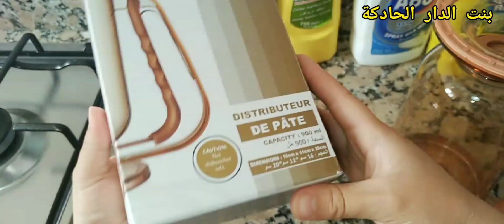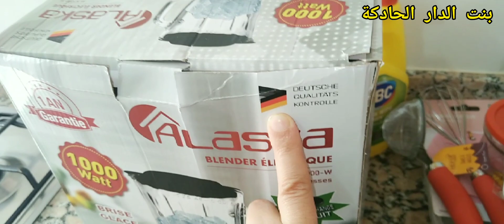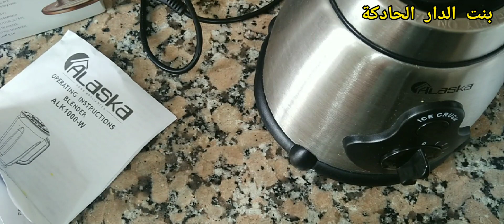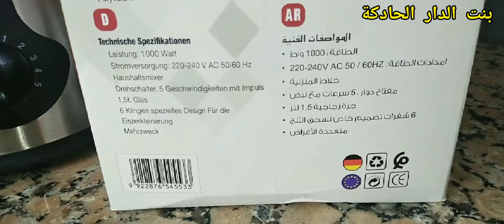عروض بيم مشترياتي من بيم هميزات رائعة هد الاسبوع🤩🌙⭐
مشترياتي
مشترياتي  من بيم
بيم
عروض رائعة
عروض بيم
هميزات بيم
أواني بيم
منتوجات  بيم
منظفات بيم
مساحق بيم
مشترياتي بيم